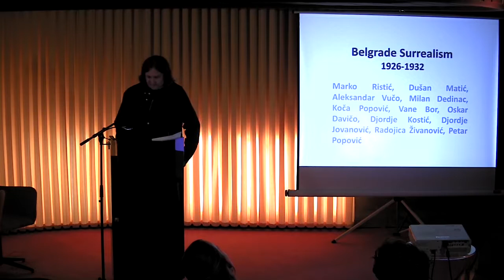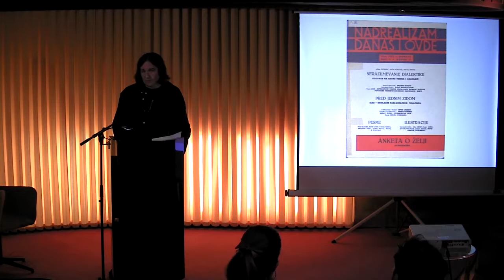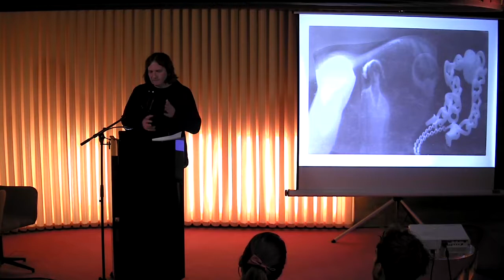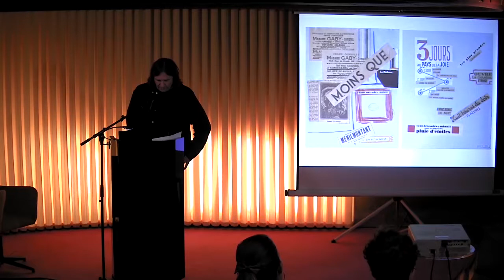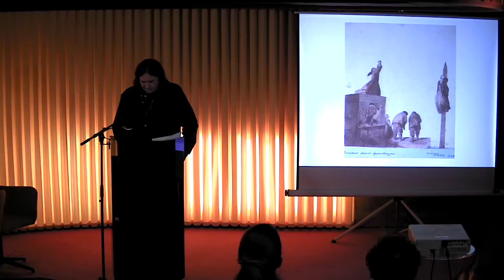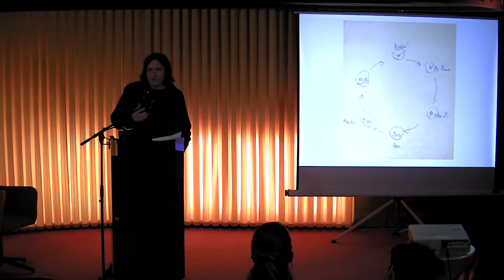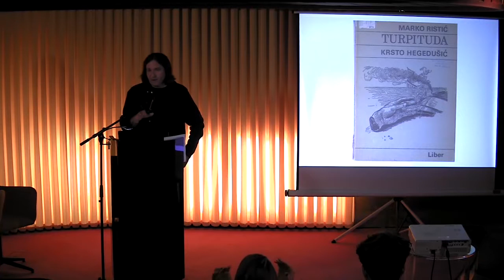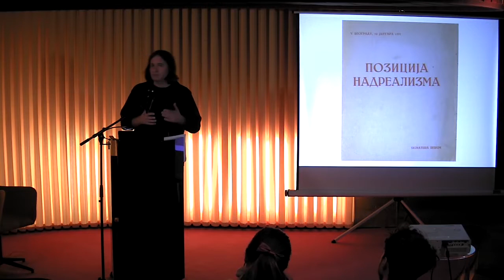Futur 3: "Surrealism in Belgrade" mit Dejan Sretenović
Art et Liberté. Umbruch, Krieg und Surrealismus in Ägypten (1938 – 1948)
Surrealism in Belgrade. Vortrag von Dejan Sretenović, Curator of the Centre for Visual Culture, Museum of Contemporary Art, Belgrad (in englischer Sprache)

Mitschnitt der Veranstaltung vom 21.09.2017